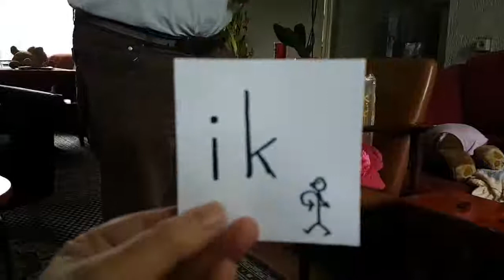Ranomi leest een woord.